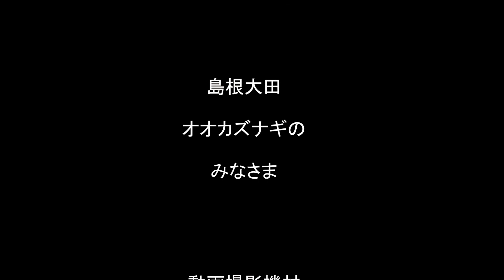2023/6/26 島根大田オオカズナギバトル ＴＧ5版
2023/6/26
大田シーワーク
イチローさんとマンツーで
オオカズナギバトル
目撃者👀‼️

半端ないバトルが
繰り広げられ
そして
みんなくたびれました
とさ

1本目85分
タンク変えて連続ダイビング
2本目63分
イチローさん寒かったって笑

＊726-727